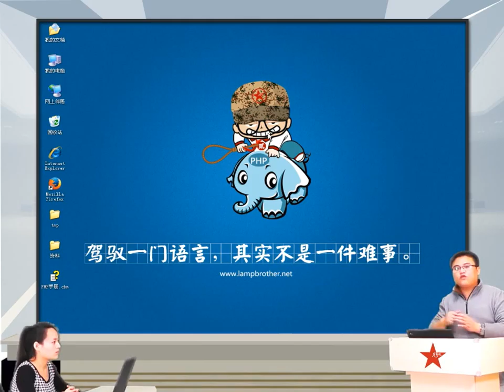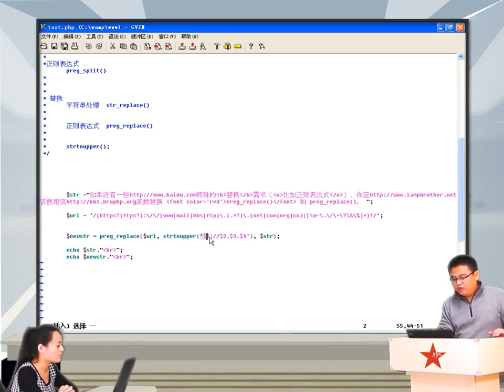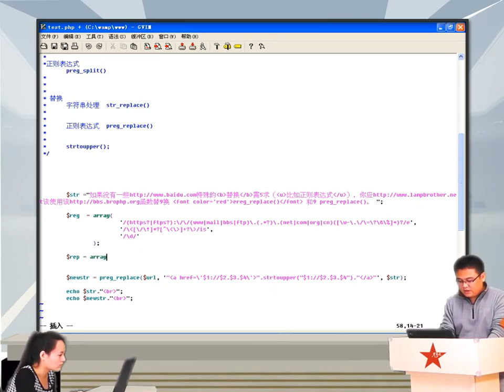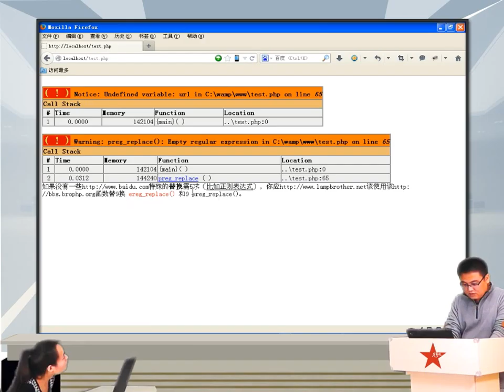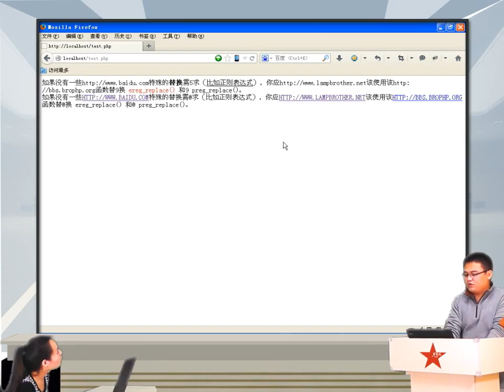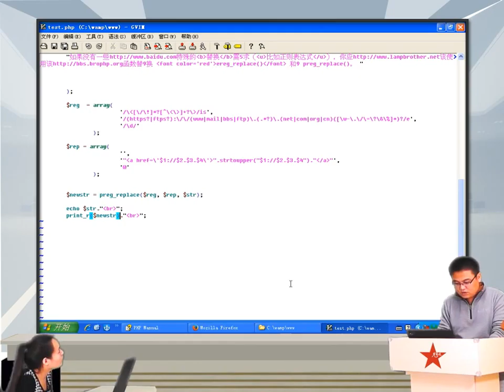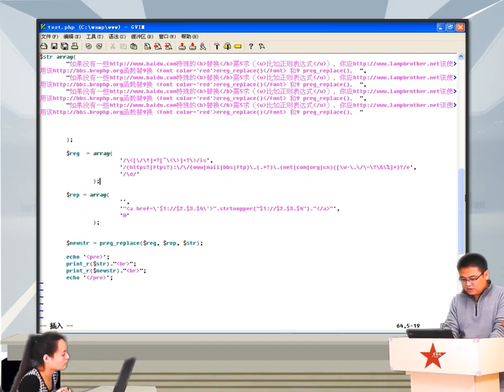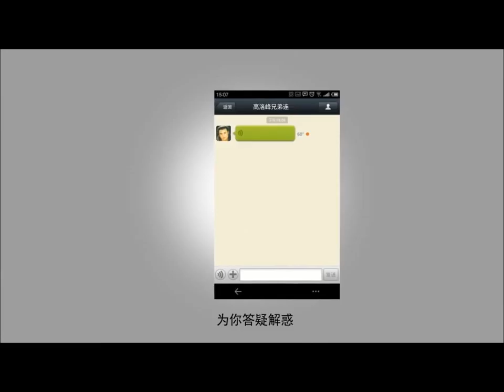2014兄弟连高洛峰 PHP教程9 3 7 字符串的替换preg replace2